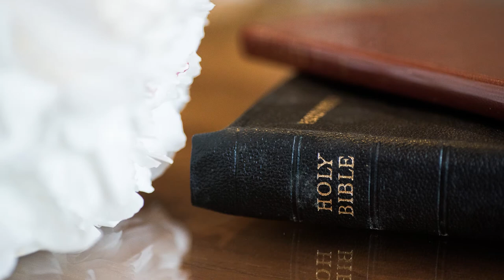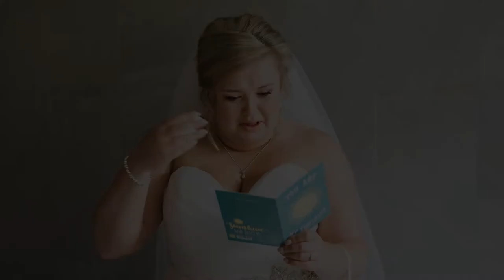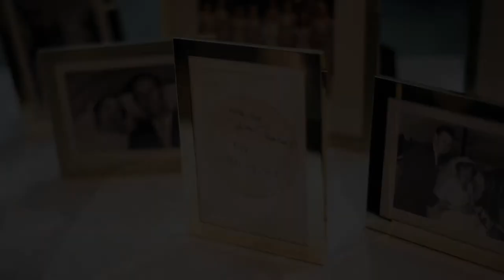Wedding at RACV City Club